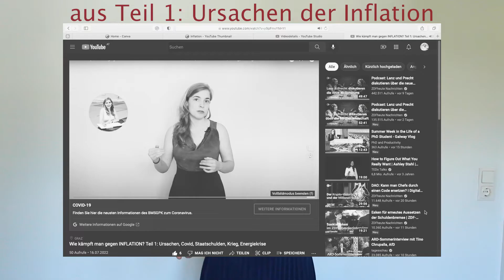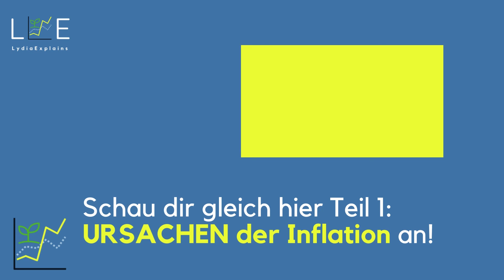LÖSUNGEN zur INFLATION, über die keiner spricht | Welche Maßnahmen von Regierung, Bürgern, EZB?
In diesem Teil 2 erkläre ich euch, welche Lösungen und Maßnahmen es gibt, über die aber viel zu wenig gesprochen wird. Also was sollen die EZB, die Regierung oder die Bürger tun, um dagegen zu kämpfen? Was hat das alles mit dem Klimawandel zu tun?

Im Teil 1 habe ich gezeigt, was die Ursachen und der Kontext der aktuellen Inflation sind. Denn wenn man nicht weiß, was die Ursache ist, kann man auch nicht effektiv handeln. HIER könnt ihr Teil 1 nachschauen

Inhalt:
00:00 Was bisher geschah...
00:17 Zwei Arten von Maßnahmen
02:15 "Ideale" Inflationsbekämpfung
02:59 Energiesparen
04:08 Erneuerbare Energien
04:28 Sparsamer Staat
05:28 Lebensmittelverschwendung
06:35 Freier Handel & Kartellrecht

📜 Quellen:

Anteil der führenden Exporteure am weltweiten Export von Weizen, Mehl und Weizenprodukten im Jahr 2020/21

Über mich:
Hallo, ich heiße Lydia, und bin Doktorantin am Institut für Systemwissenschaften @Uni Graz.

Wer mich kennt, weiß: Ich habe eine Leidenschaft für Essen. Unser Lebensmittelkonsum und die Landwirtschaft, die das Essen produziert, haben aber auch Auswirkungen auf unsere Wirtschaft, Gesellschaft & die Umwelt. Ich befasse mich deshalb mit allem, was zum Wort „Nachhaltigkeit“ gehört im Kontext von internationalem Handel, Klimawandel, Subventionen & Steuern.